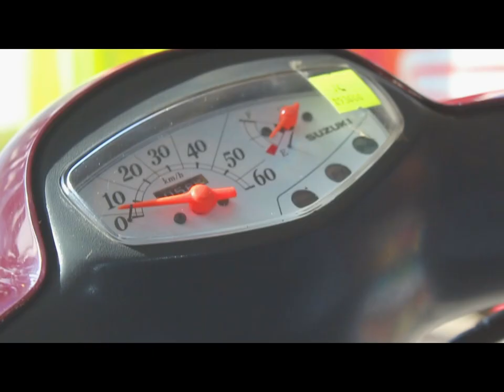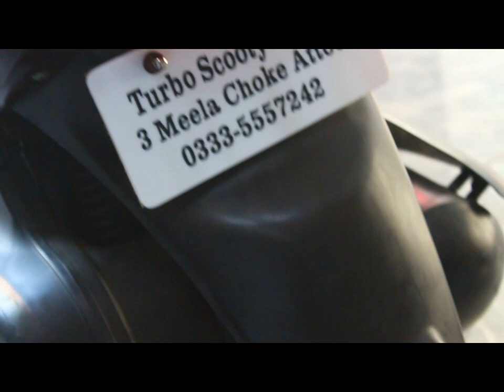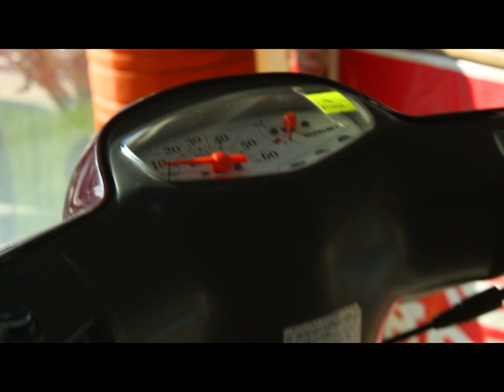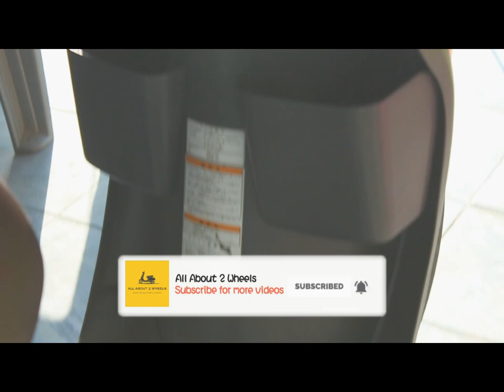SUZUKI LETS 4 49CC JAPANESE SCOOTY | IN PAKISTAN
Suzuki lets4
Japanese used
49cc engine Efi system

Delivery Available (Chargers will Apply)
for order
Send your name
Address
Product name

call/SMS/What'sApp/Messenger
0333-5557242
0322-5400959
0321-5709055